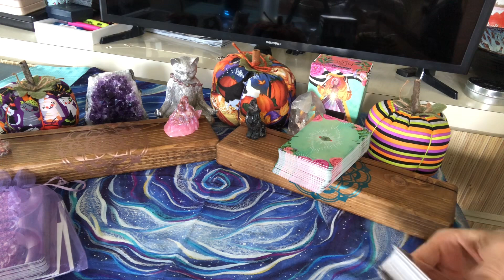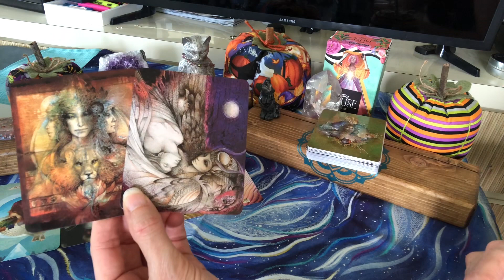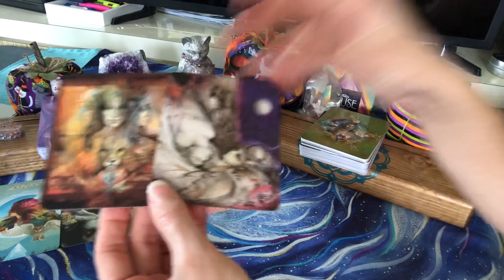TWINFLAMES ~ DIVINE FEMININE, EMBRACE THE DEATH OF YOUR FORMER SELF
This is a video especially for the Divine Feminine and her journey this weekend. Why are you feeling so intensely right now and what's happening?

FINDING YOUR UNIQUE ABUNDANCE BLUEPRINT ~ ONE-ON-ONE SESSIONS
One-on-one niche individualized support on your personal journey from experienced coaches!

Dyan Garrison Etsy Shop

HOME OF THE 6-MONTH TRANSFORMATIONAL COACHING PROGRAM